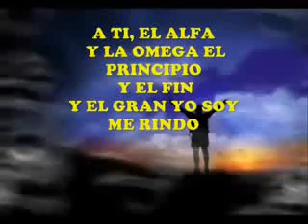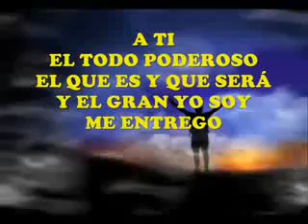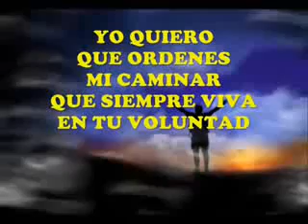A Ti el Alfa y la Omega (pista Karaoke)